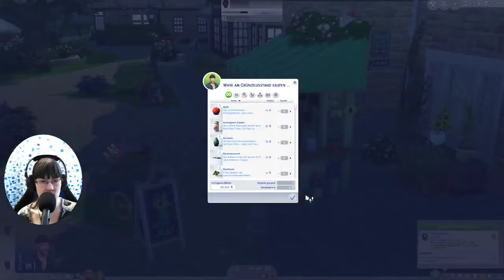Sims 4: Landhaus-Leben #37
Nach der ganzen erfolgreichen Arbeit, die Nachbarschaft grüner zu gestalten,
geht es nun für Andy und seine Frau Lea auf den Bauernhof.
Wie wird es wohl werden mit den ganzen Bauernhoftieren, der Gartenarbeit und dem eigenen Nachwuchs?

Release: 21. Juni 2019
Entwickler: The Sims Studio/Maxis
Publisher : Electronic Arts